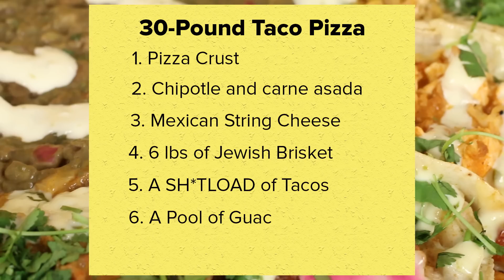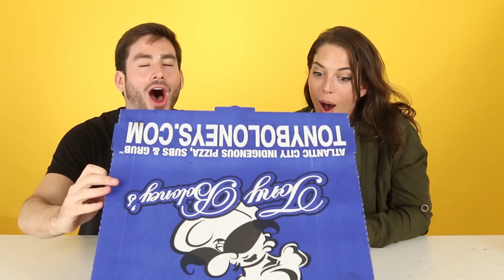Pizza Lovers Try A Taco Pizza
BuzzFeeders who love taco & pizza get surprised with a Taco Pizza that's sure to make them happy.

MUSIC
Mystery Ride_Main